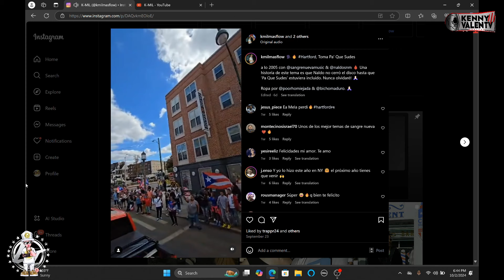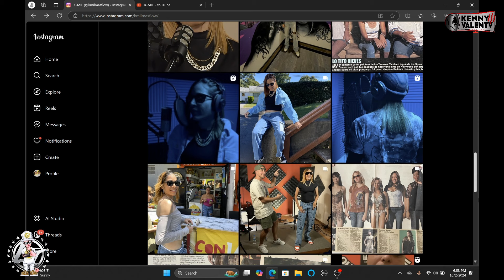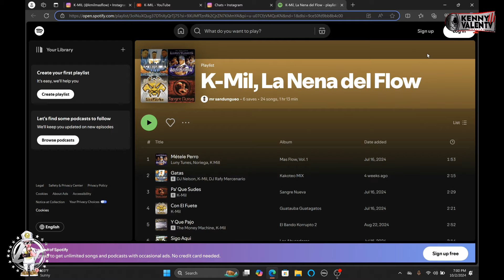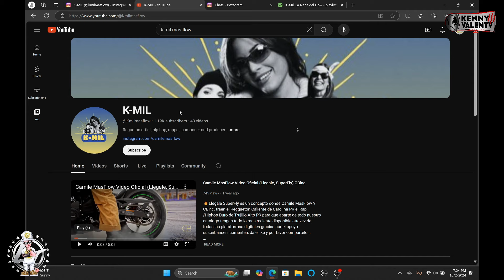K-MIL - La Evolucion Del Genero, NUEVO DISCO, EP Y Temas Que Salen PRONTO